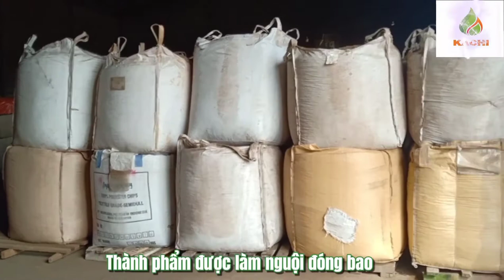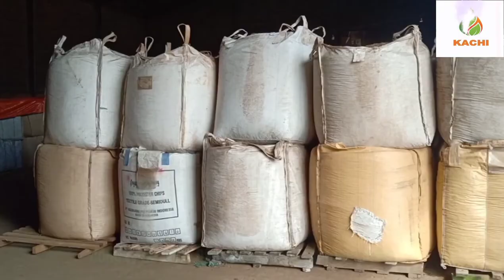Viên nén gỗ mùn cưa (Gỗ nén) nhiên liệu đốt xanh thân thiện môi trường (thay thế than đá,than tổ ong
Nguyên liệu: gỗ tạp, cao su, keo tràm, bạch đàn ...
Đường kính: Từ 8mm
Chiều dài: 3-5cm
Độ ẩm: 8%
Độ tro: 8%
Nhiệt lượng tối thiểu: 4.000 kcal/kg
Hiệu suất sử dụng: Viên nén mùn cưa có hiệu suất sử dụng cao

Khi đốt viên nén cần mồi lửa bằng cồn hoặc giấy, cành cây ... (các nguyên liệu dễ cháy khác)
Lúc ban đầu đốt sẽ có khói, nên dùng cho bếp đun viên nén BSR-SSM001 có quạt thổi sẽ ít khói

LỢI ÍCH KHI SỬ DỤNG VIÊN NÉN GỖ MÙN CƯA
Giá thành rẻ hơn so với các nhiên liệu chất đốt khác.
Thu được nhiệt lượng cao
Quá trình vận chuyển tiện lợi do kích thước nhỏ
Sử dụng đơn giản, vệ sinh dễ dàng
Tiết kiệm được không gian lưu trữ
Không gây ô nhiễm không khí, môi trường (do không sử dung phụ gia trong quá trình sản xuất)
Tận dụng phần tro làm phân bón sạch…

ỨNG DỤNG CỦA VIÊN NÉN GỖ
Theo như nghiên cứu thì Viên Nén Gỗ mang lại những lợi ích khá lớn bằng hơn 1/3 từ dầu mỏ và các nhiên liệu nặng khác. Vì thế chúng mang lại khá nhiều công dụng cũng như lợi ích không chỉ trong công nghiệp và trong cả đời sống dân cư:
- Dùng cho công nghệ đốt lò hơi, tạo nhiệt của các nghành trong công nghiệp nhằm thay thế các loại nhiên liệu hóa thạch
- Dùng tạo nhiệt trong nhà máy nhiệt điện
- Dùng trong hệ thống thiết bị sưởi ấm như lò sưởi (thay thế điện, than đá, dầu, củi...các chất đốt thông thường)
- Dùng trong thiết bị đốt trong các ngành công nghiệp, dân dụng:
+ Hấp, sấy, thanh trùng, tiệt trùng trong các nhà máy thực phẩm, đồ uống, …
+ Nhà máy bánh kẹo, nhà máy giấy, dệt nhuộm, ...
+ Hệ thống nấu ăn, bếp ăn công nghiệp, …
+ Bể bơi nước nóng bốn mùa, mạng nước nóng cho khu vui chơi và nhà hàng khách sạn, trường học, khu phục hồi chức năng, …
+ Hệ thống lò hơi xông hơi. Giặt là (ủi) trong xưởng may. Sấy trong dệt,nhuộm vải sợi.